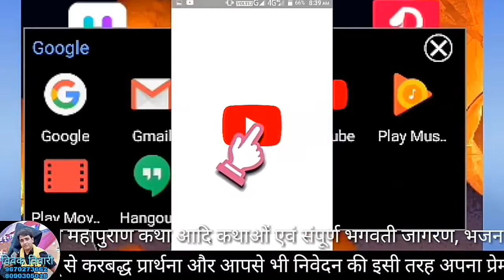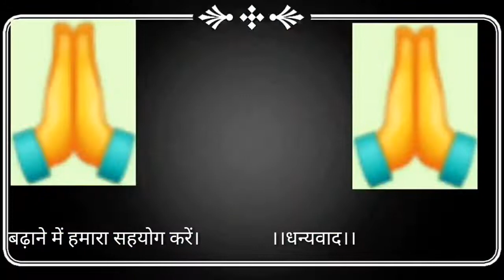uske mamta jaisi duniyan me dawai nhin hai part-2{ tere jeewan me khushiyan tamam aayengi part -4}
Vivek Tiwari ( bhajan singer) ,
विवेक तिवारी ( भजन गायक ) ,
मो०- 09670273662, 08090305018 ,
तेरे जीवन में खुशियाँ तमाम आएँगी ,
तू लेले माँ की दुआएं तेरे काम आएंगी ,
उसकी ममता जैसी दुनियाँ में दवाई नहीं है ,
माँ के प्यार जैसी कोई भी मिठाई नहीं है ,
uski mamta jaisi duniyan me dawai nhin hai ,
maa ke pyar jaisi koi bhi mithai nhin hai ,
tere jivan me ,
tere jiwan me ,
maa ki mamta par gaai gai ab tak ki sabse shandar bhajan ,
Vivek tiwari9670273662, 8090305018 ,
Vivek tiwari 9670 ,